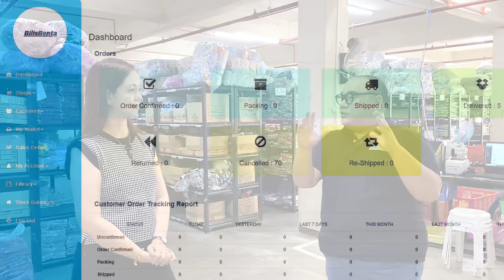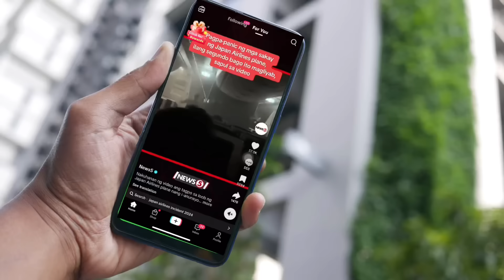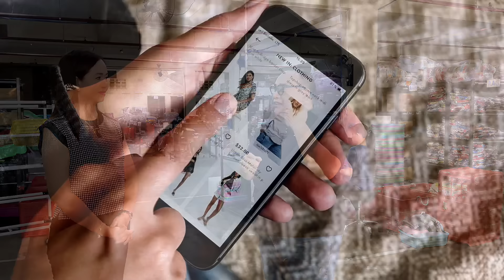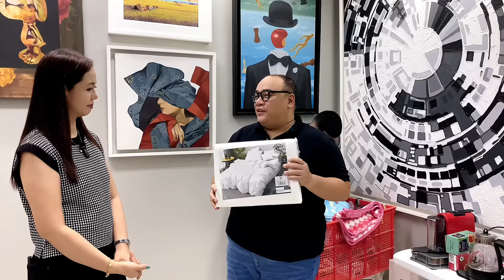Pinakamadaling ONLINE BUSINESS na pwede mong Pagkakitaan!/ Pwede mong Gawin Kahit Nasa Bahay ka Lang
Hindi kailangang maging mayaman para magstart na magnegosyo for your future and your family!☺️Eto po yung link if you also want to start in Dropshipping Business

*LIGHTINGS FOR VLOG-Magnetic Lights

For Dishwashing kits and other affordable products naman po;

God bless :)